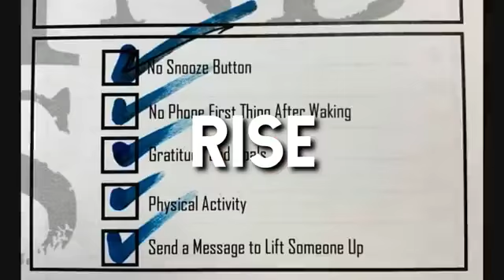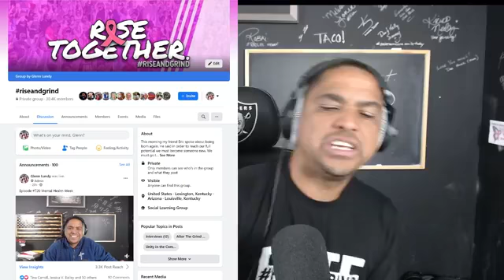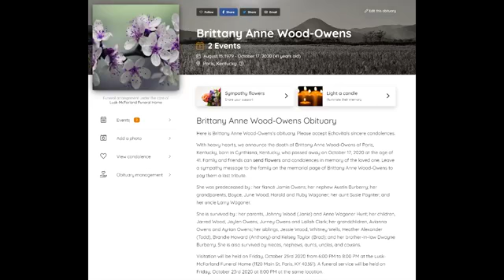Werewolf's and Alien Plants?!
Good morning and Welcome to RISEANDGRIND. I am Glenn Lundy, your Host, Husband to ONE, Father to SEVEN, and the creator of what’s going to be the the Number 1 most watched morning show in the WORLD. It is 5:30 AM and I hope you are ready to Rise and Grind!

Today is the First and the very Last time that it will be TODAY, so we have to make sure we make the most of it.